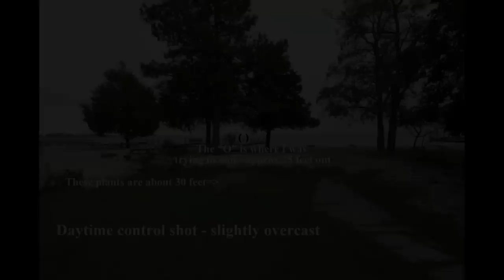September 2011 McGizmo Beam Shots